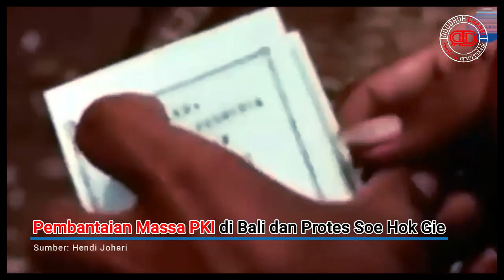Soe Hok Gie Protes Pada Pemb4ntaian Massa PKI Bali